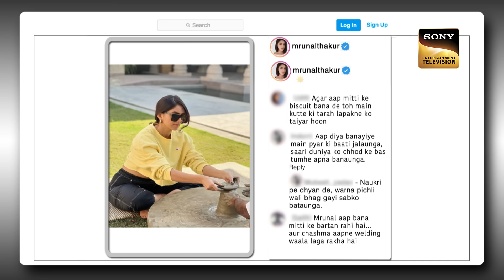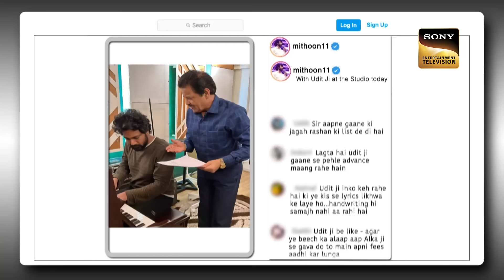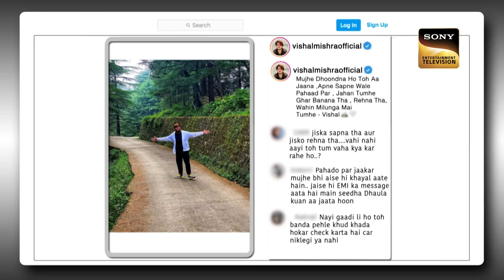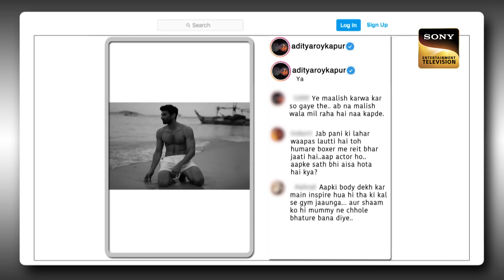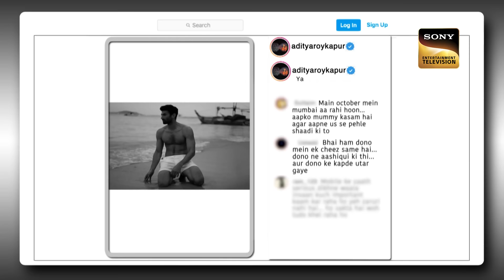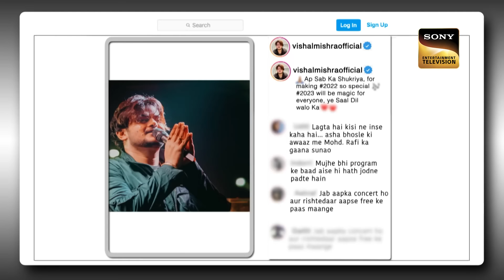Gumrah Team के साथ मुलाकात | Aditya, Mrunal | The Kapil Sharma Show S2 | Ep 316 | NEW Full Episode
Synopsis: Gumrah की Team के साथ मुलाकात
Kapil Sharma warm-heartedly welcomed the Gumrah team on stage. Mrunal Thakur, Aditya Roy Kapur, Deepak Kalra, Mithoon, and Vishal Mishra grace their presence on The Kapil Sharma Show as they promote their upcoming film 'Gumraah' and enjoy an evening with Kapil's team. An evening filled with endless laughter and entertainment. Watch the episode to know more.

Guest Names: Mrunal Thakur, Aditya Roy Kapur, Deepak Kalra, Mithoon, and Vishal Mishra
Host: Kapil Sharma, Archana Puran Singh
Episode: 316 - 8 Apr 2023
Producers: Kapil Sharma

  Gumrah की Team के साथ मुलाकात | Aditya, Mrunal | The Kapil Sharma Show S2 | Ep 316 | NEW FE